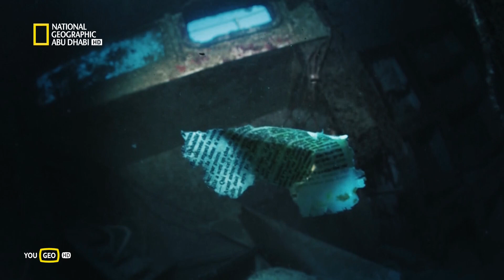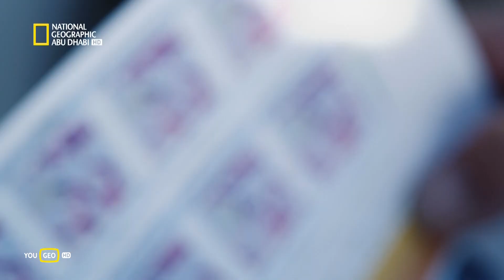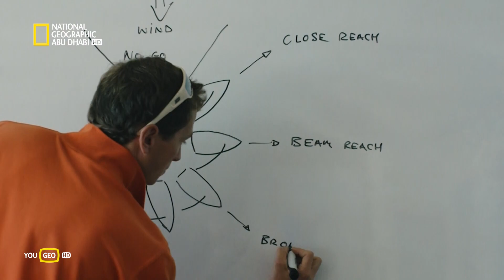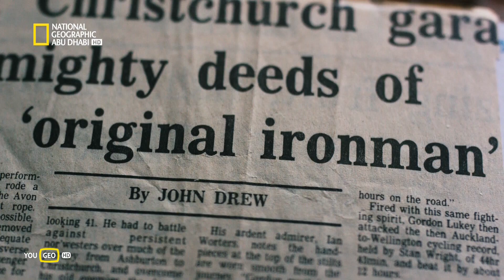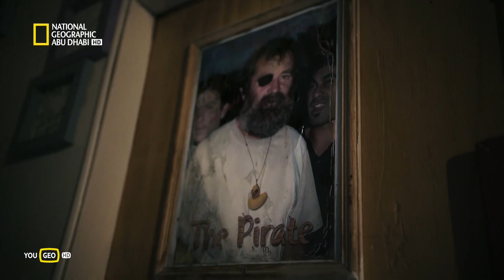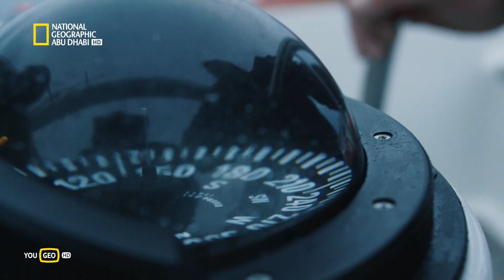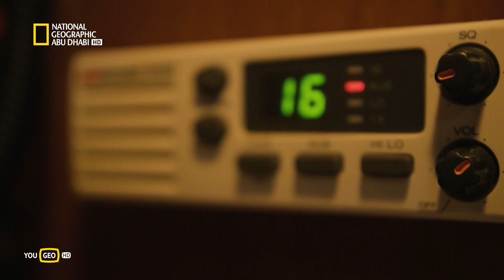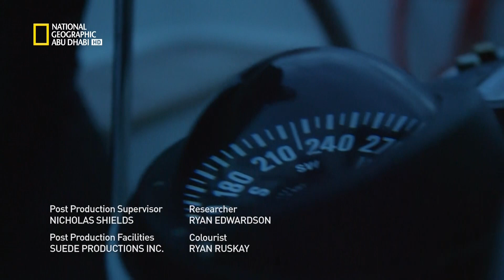رحلتي في المحيط الهادئ | الحلقة الأولى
يشرع المغامر النيوزيلندي إيليس إيميت في رحلته المذهلة عبر أمواج جنوب المحيط الهادي. ويجب عليه أن يستغل طاقة الرياح لاستكشاف بعض الجزر والجزر المرجانية الاستوائية النائية على ظهر كوكب الأرض؛ وهي الأماكن التي لا يمكن الوصول إليها إلا باستخدام مركب شراعي. وبعد أن لقي إيليس ترحاباً من جانب الأناس المعزولين الذي يطلقون على هذه الشواطئ موطنهم، ينهمك في الثقافات المذهلة والمهددة في الوقت نفسه بمملكة تونجا، وفيجي، وواليس، وفوتونا، وجزر المارشال، وكيريباتي.

بعد أن غزا الجبال في نيوزيلندا، يركز إيليس أنظاره على استكشاف الجزر النائية في المحيط الهادي التي لا يمكنك الوصول إليها إلا باستخدام قارب